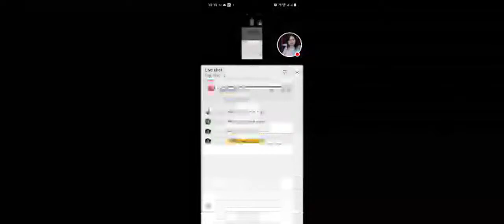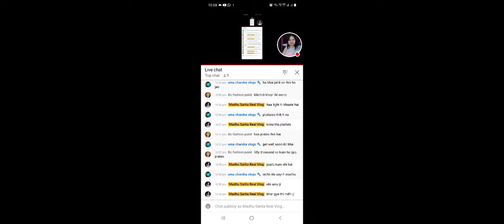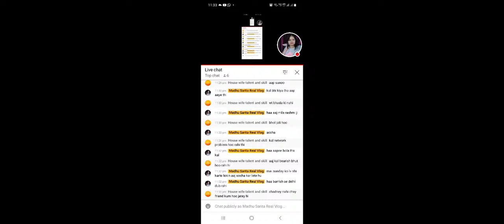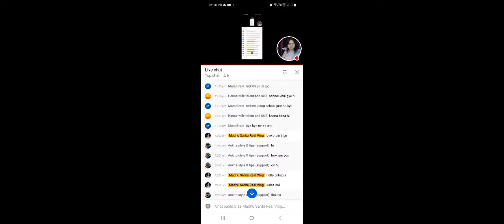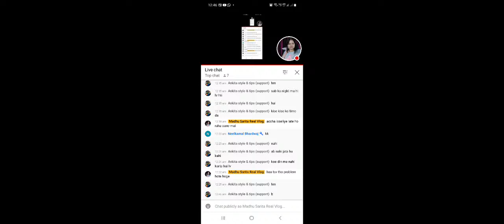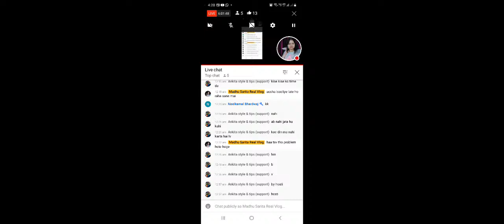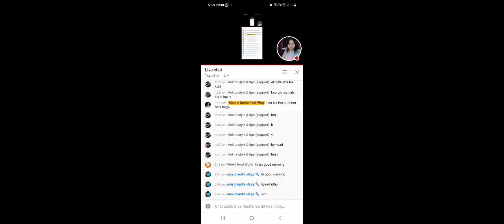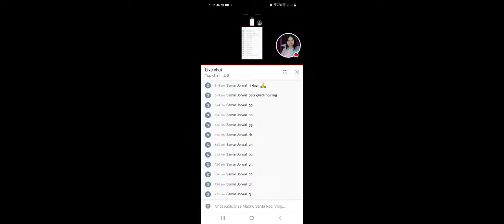Night Live (Live#44)